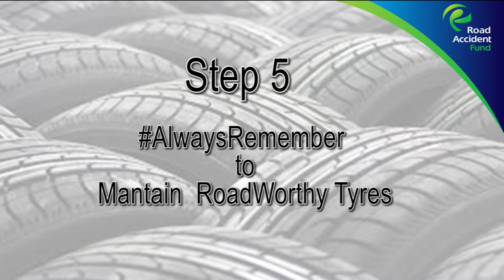5 Steps for tyre safety that can save life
5 Steps for tyre safety that can save life